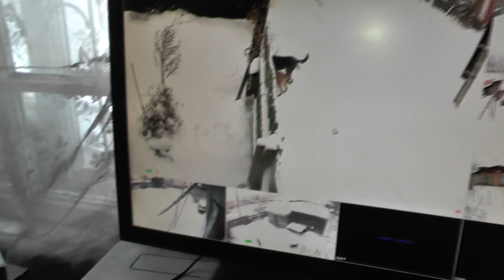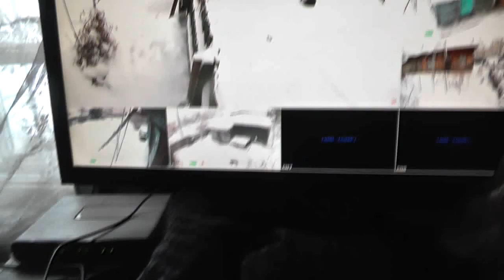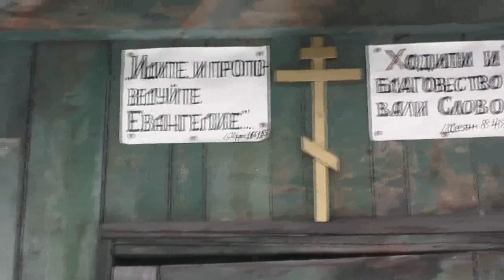Собаки иные, чем прошлогодние, которых отравили летом кто-то. 13. 12. 2018